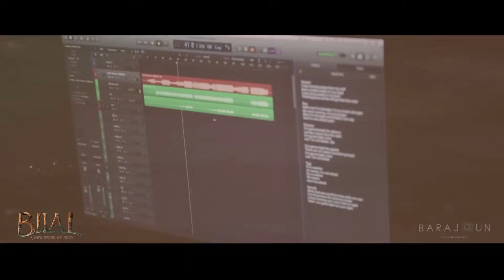AKON - WARRIOR ft. REDONE l اغنية فلم بلال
Bilal Movie Soundtrack. Inspired by true events, this is a story of a real hero who earned his remembrance in time and history.

Follow on INSTAGRAM: @bilalmovie

In association with and distribution by Alfan Group

يمكنكم متابعة الفان جروب على الروابط التالية